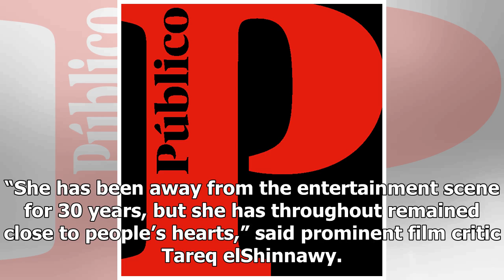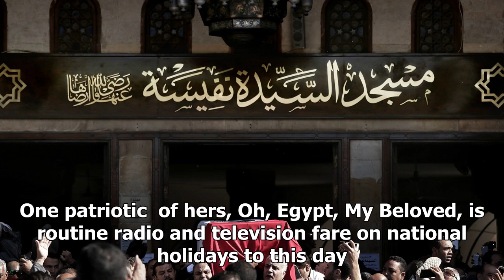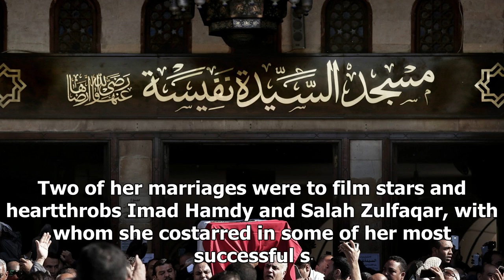24/7 news-obituary: shadia, the iconic Egyptian singer who starred in more than 100 films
News 24/7 - 24/7 news-obituary: shadia, the iconic Egyptian singer who starred in more than 100 films

Shadia, an Egyptian actress and singer who captivated millions for decades with memorable singles and iconic film roles, has died at the age of 86.Born Fatimah Shaker in 1931 but known throughout her career by her single stage name, Shadia suffered a stroke earlier this month and later went into a coma. She was admitted to a Cairo military hospital where she was paid an intensely publicised visit by President AbdelFattah elSissi and his wife. She died l of complications. Hundreds of mourners tur...

© News 24/7